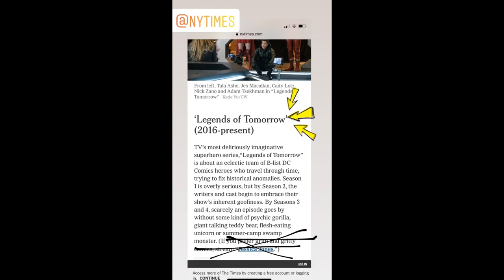Caity Lotz conversation in the trailer. tricks. training. funny dog